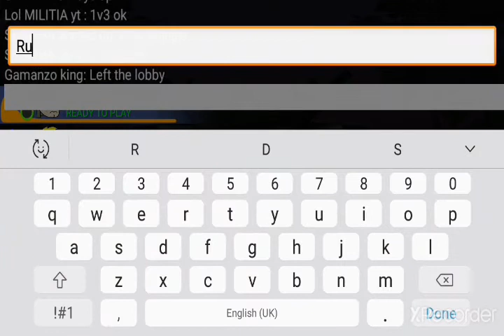Mini Militia classic New Update Leaks And release Date MMC Upcoming Update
Mini Militia classic New Update Leaks & release date .I hope you like the vedio.

Instagram - lol militia yt

popularpic follow4follow filter instasize pretty iphoneonly instagood photooftheday art me nature bestoftheday contests instagood summerhy guys today's vedio tittle | DA2 | Mini Militia New Battle Pass season 10 is Here | Midsummer fights
free battle pass
🔵🔴 vedio ko puri dhek
            Watch to till end